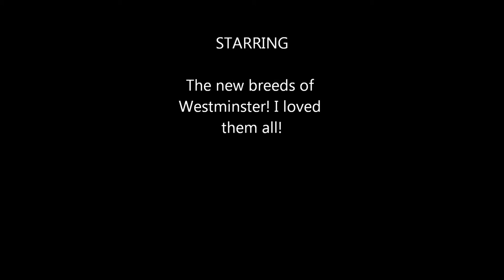Westminster Dog Show Press Conference Part 1!